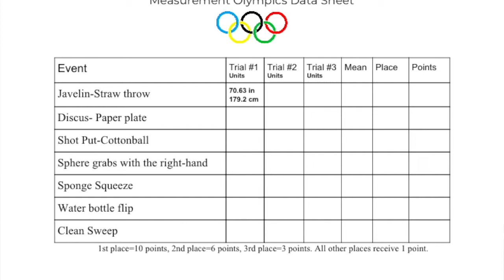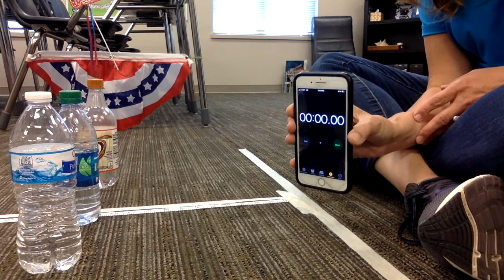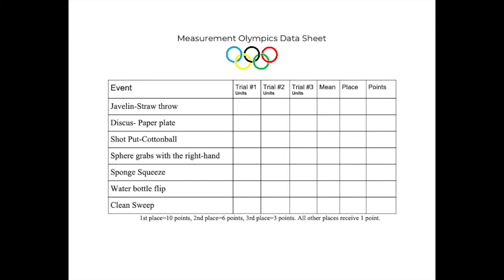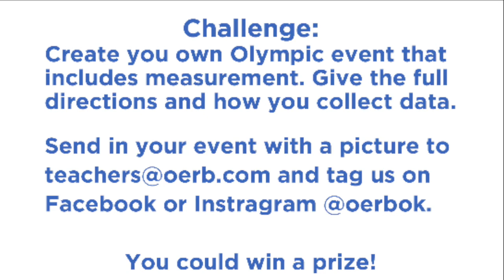Measurement Olympics- Math & Science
Instructor: Tina Valentine

Subject: Math & Science

Grade Level/s: 3-8

Lesson Title: Measurement Olympics

Concept: Students will use skills in measurement to accurately measure length, volume, time, mass in Olympic events.